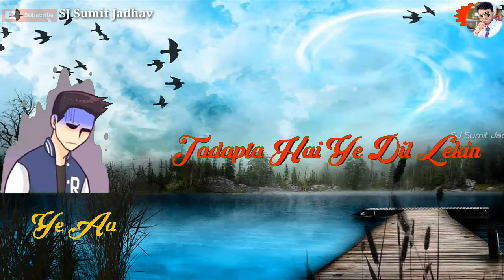Kwahish ye hai ki her lamha tere sath gujaru😘letest song😍watsapp statues